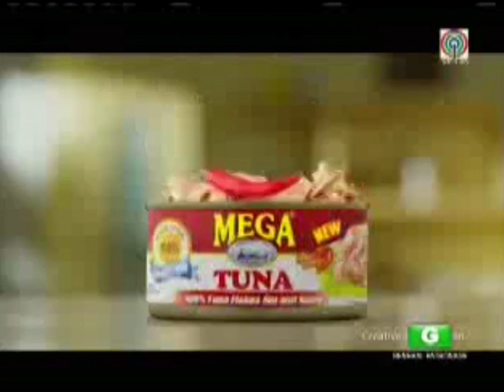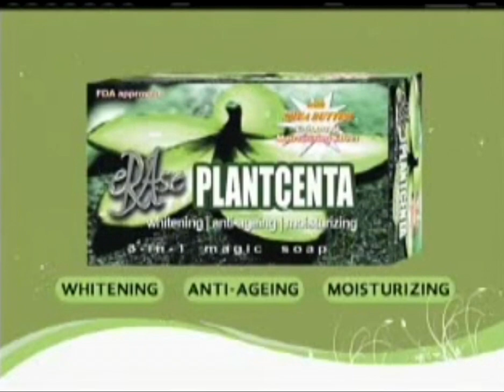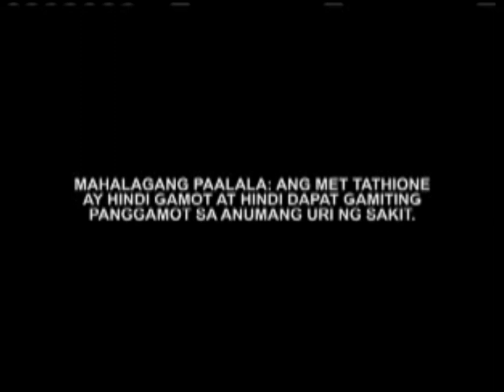(PART 12/12) Star for M-TV Awards Commercial Break [20-NOV-2016]